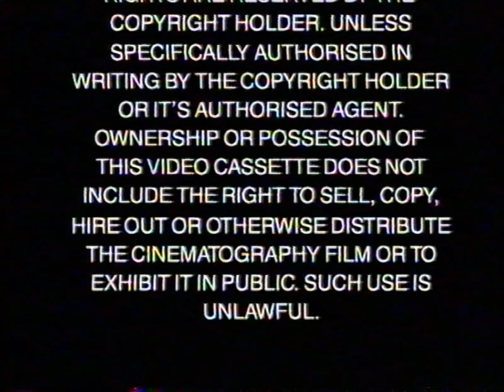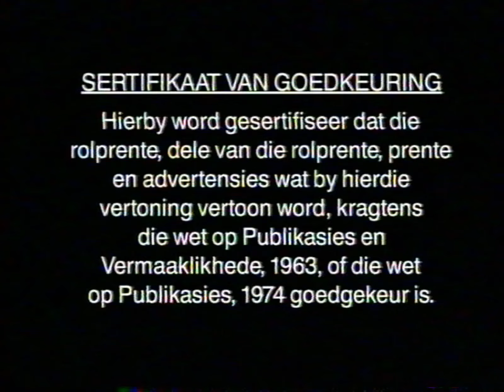Opening and Closing To "A Bug's Life" (Walt Disney Home Video) VHS South Africa (1999)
Opening:
1. English and South African Warning Scroll
2. English Certification Screen #1
3. South African Certification Screen #1
4. English Certification Screen #2
5. South African Certification Screen #2
6. Disney Videos logo
7. Coming Soon At A Theatre Near You "bumper"
8. Toy Story 2 (1999) teaser trailer
9. Coming Soon On Video "bumper"
10. Melody Time (1948) trailer
11. The Brave Little Toaster Goes to Mars (1998) trailer
12. Now Available On Video "bumper"
13. Mulan (1998) trailer
14. Pocahontas II: Journey to a New World (1998) trailer
15. The Lion King II: Simba's Pride (1998) trailer
16. Our Feature Presentation "bumper"
17. Start of the film

Closing:
18. Ending of the film
19. No Color Bars Screen of Death!